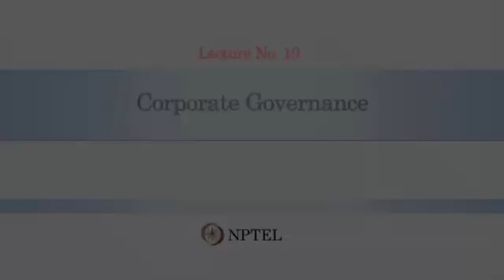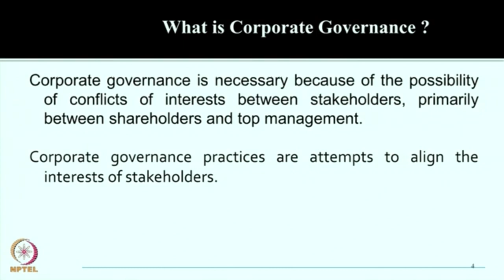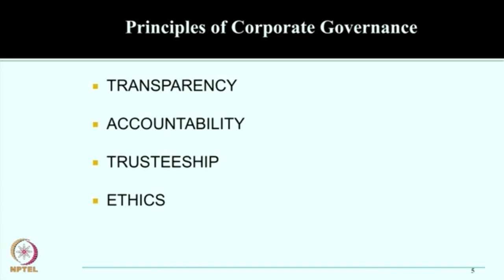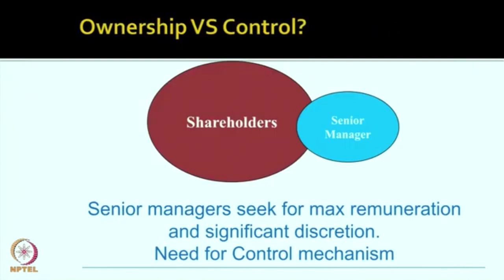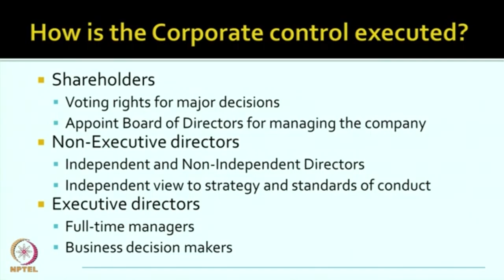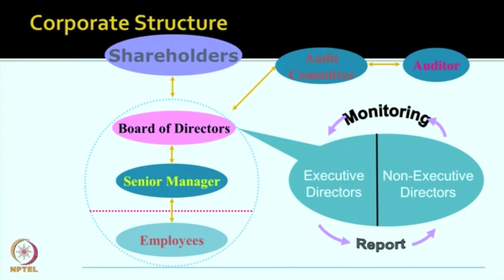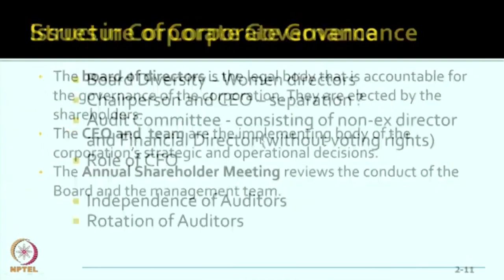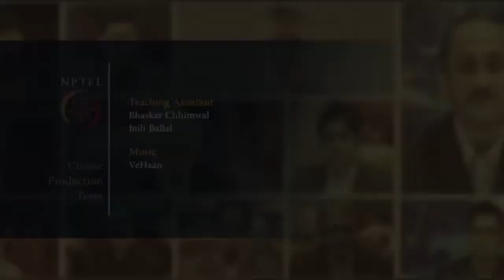Lecture 19 : Corporate Governance